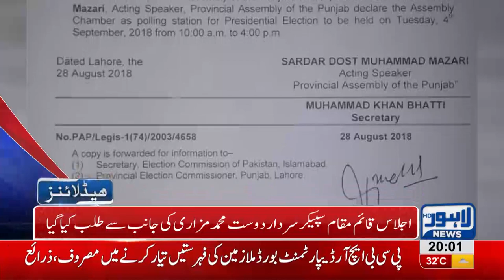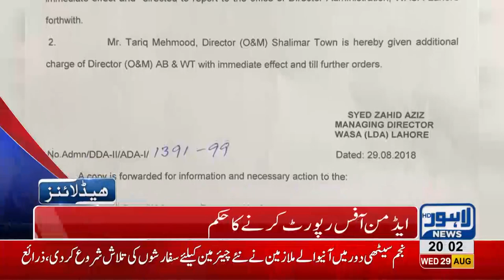08 PM Headlines Lahore News HD 29 August 2018